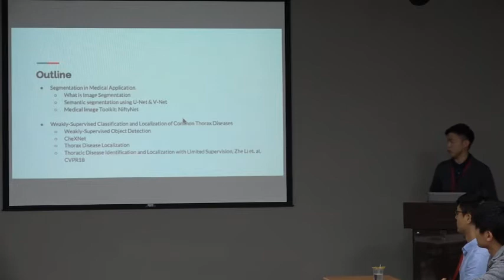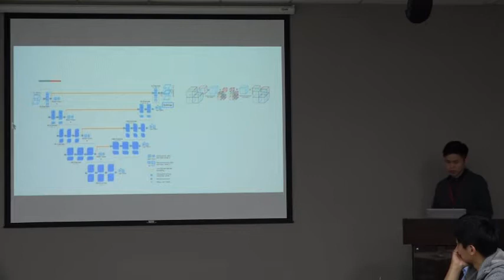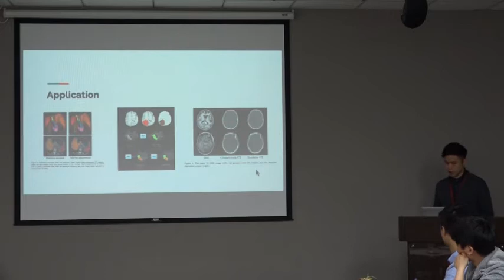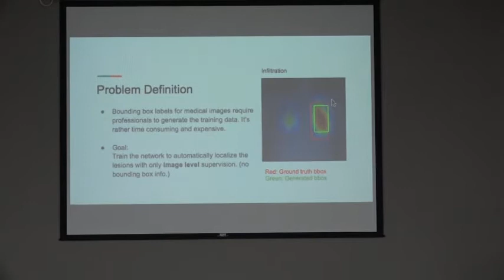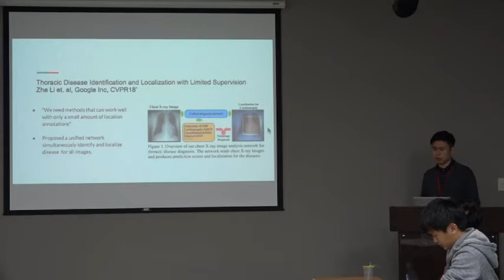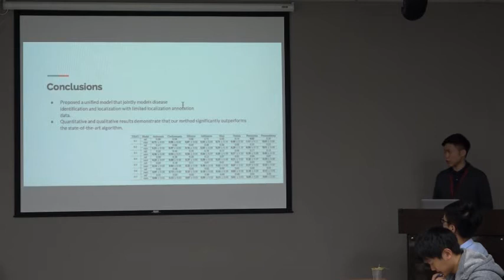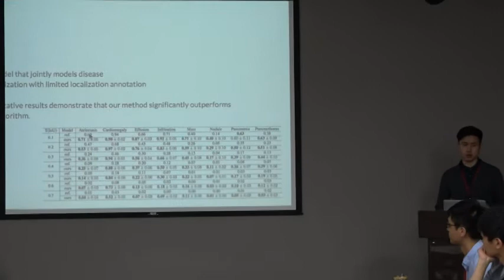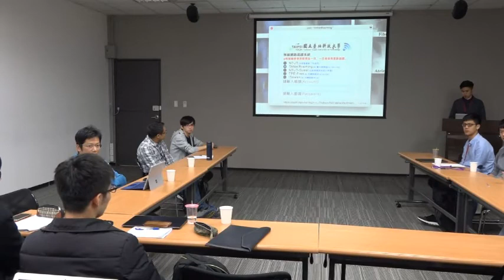Medical Image Segmentation & Weakly Supervised Localization of Common Thorax Diseases: 台大資工所吳均庭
日期：2018/3/31 (六)
主題： 1. Medical Image Segmentation
             2. Weakly Supervised Localization of Common Thorax
                  Diseases
講者： 台大資工所吳均庭
背景： 微軟實習生
專業領域: Medical Segmentation